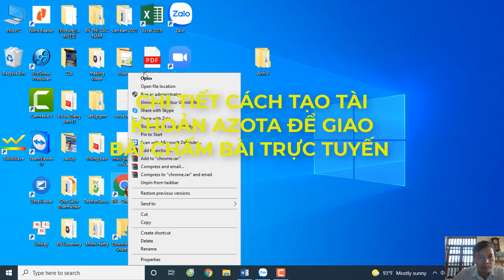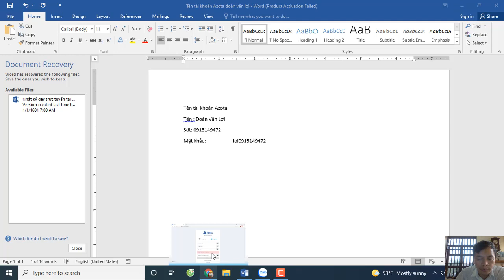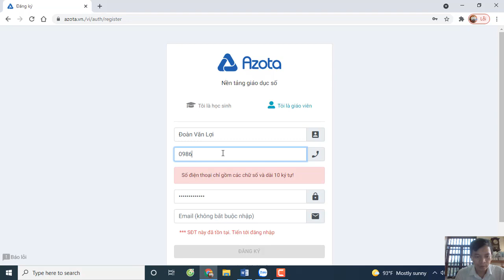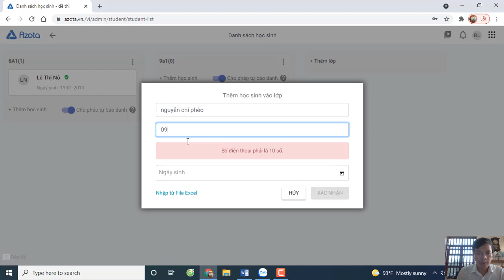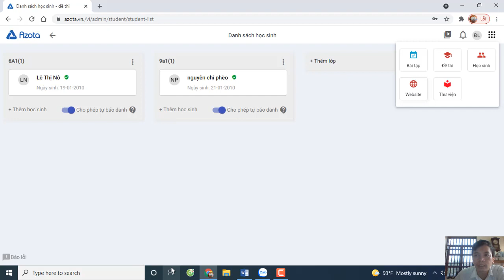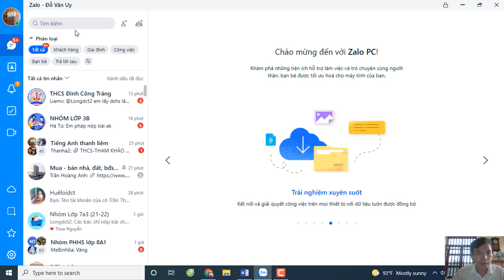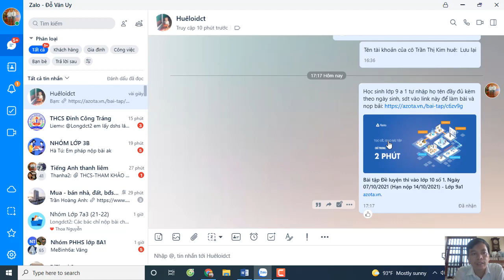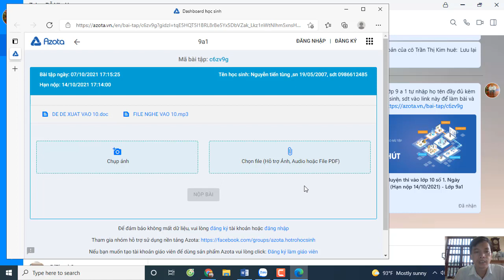CÁCH TẠO LINK LỚP AZOTA ĐỂ GIAO BÀI, CHẤM BÀI